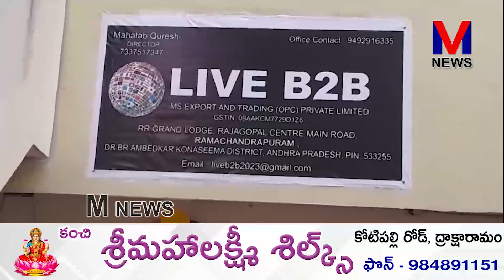గ్రామస్థాయి ఉత్పత్తులకు ప్రపంచస్థాయి గుర్తింపు తెచ్చే లైవ్ బి టు బి కార్యాలయం రామచంద్రపురంలో||M NEWS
గ్రామస్థాయి ఉత్పత్తులకు ప్రపంచ స్థాయి గుర్తింపు తెచ్చే లైవ్ బి టు బి కార్యాలయం రామచంద్రపురంలో ప్రారంభం ...||M NEWS TELUGU